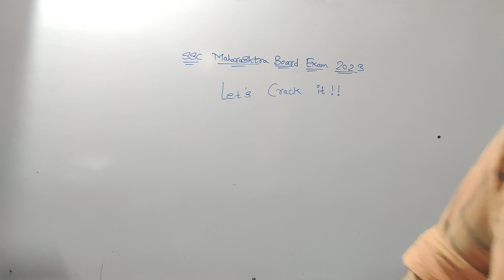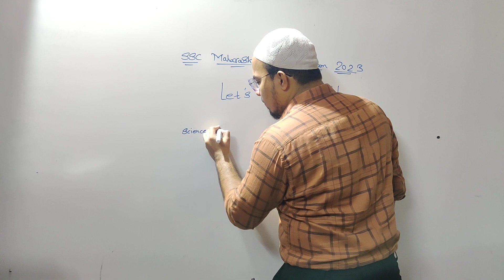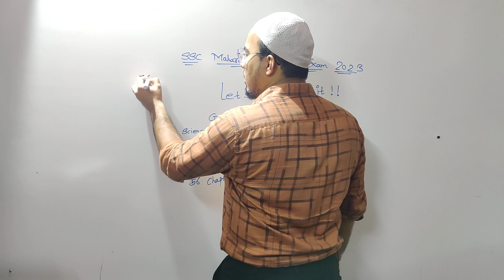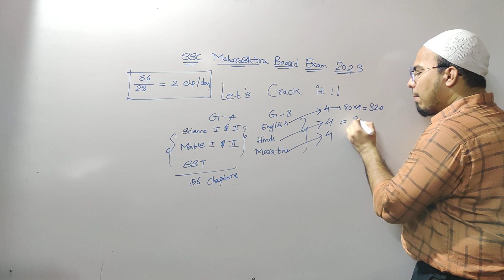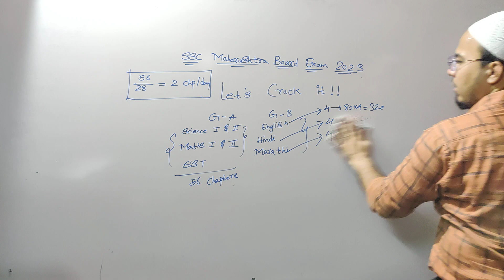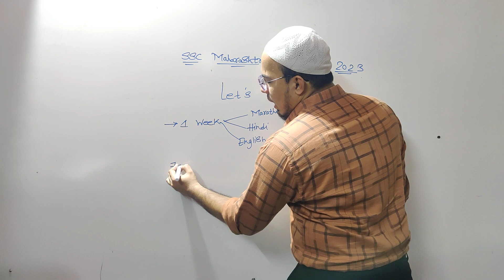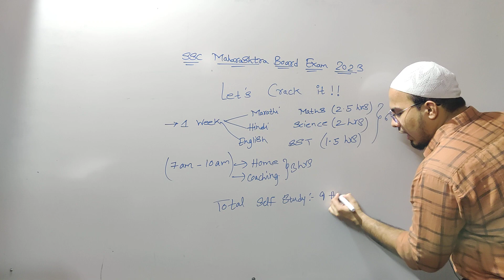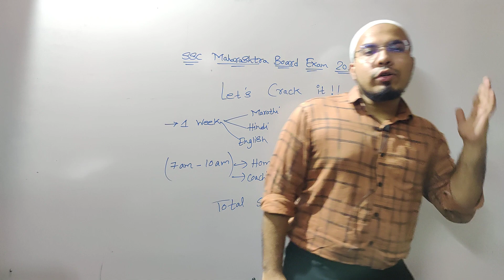February 1st से ऐसे पढ़ो To Complete 100% Syllabus😎|SSC Maharashtra Board Exam 2023|Nasir Sir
In this Video, I have given the Context of the Timetable which will be shared with all of you tomorrow